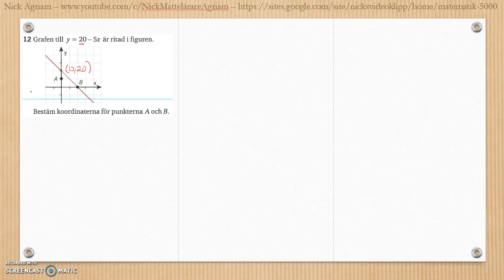Matematik 5000 Ma 2a Kapitel 3 Geometri Blandade övningar 1-3.1 - 12